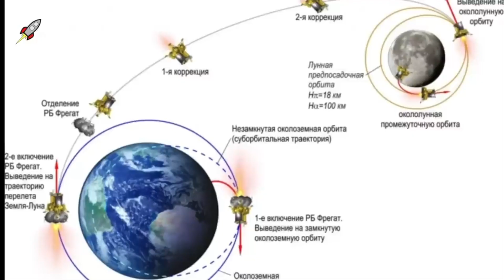Russian mission Luna-25 crashed on the Moon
Luna-25 was the first lunar mission in the history of modern russia. The $130 million programme ended with the crash of the automatic station.

On 11 August, the Luna-25 interplanetary station launched from the Vostochny cosmodrome. On 19 August at 02:20 (EDT) or 23:20 (PDT), the spacecraft made an orbit correction. The manoeuvre lasted 40 seconds and went on as normal.

At the time of the orbit correction, communication with the interplanetary station was stable and all systems were working. However, less than five hours later, an abnormal situation occurred during the transition to the pre-landing orbit, and about an hour later, communication was interrupted. As a result, Luna-25 was unable to perform the manoeuvre with the set parameters.

Russian specialists tried to take measures to eliminate the malfunction, but all attempts were futile. Eventually, Luna-25 entered an uncalculated orbit and was destroyed by collision with the surface of the Moon.